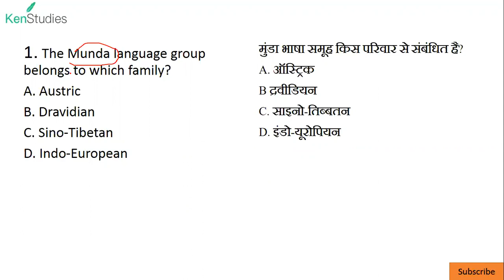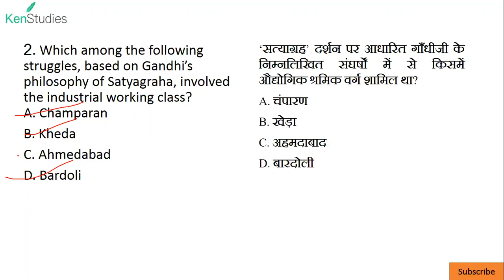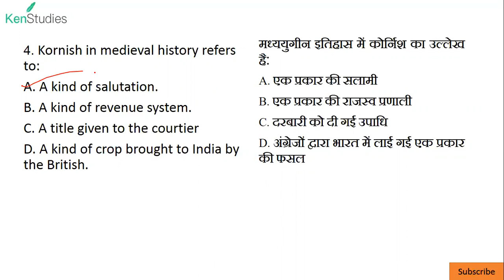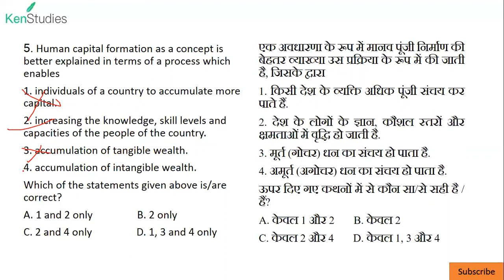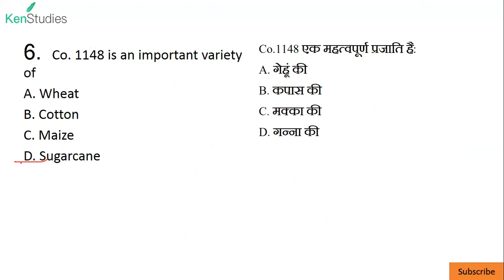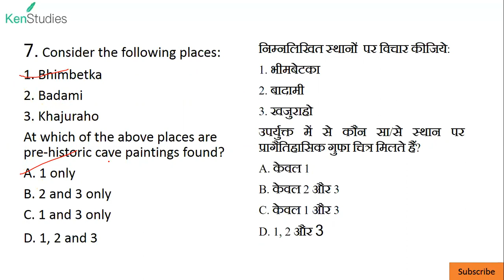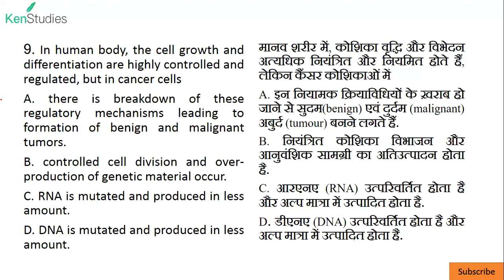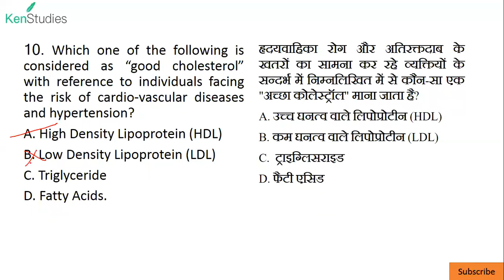MCQ 60, 6th March 2020 useful for CAPF(AC), UPSC(Civils), UPPCS, BPSC and other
MCQ 60, 6th March 2020 useful for CAPF(AC), UPSC(Civils), UPPCS, BPSC and other Competitive Exams